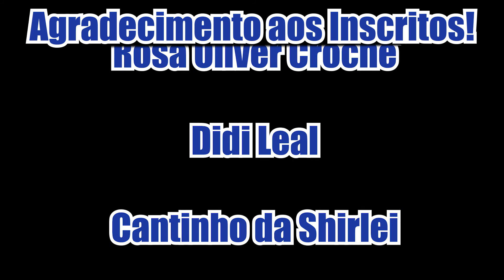7 Maneiras de GANHAR INSCRITOS ORGANICAMENTE!!!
7 Maneiras de GANHAR INSCRITOS ORGANICAMENTE!!!

Neste vídeo estarei mostrando 7 maneiras incríveis de como ganhar mais inscritos de forma orgânica!